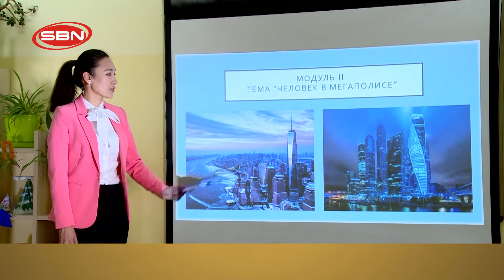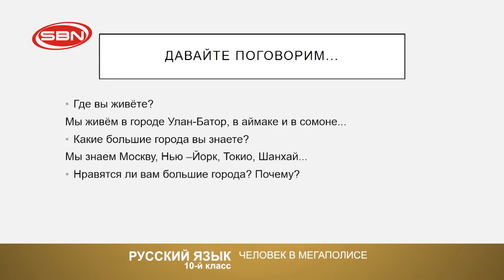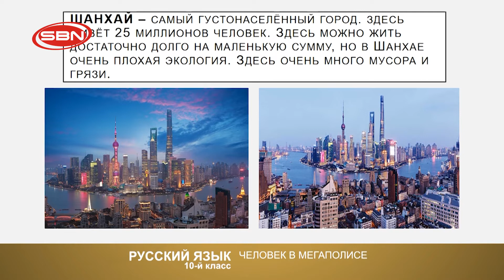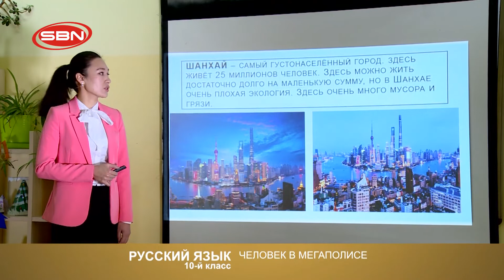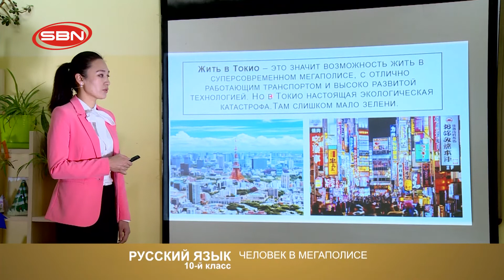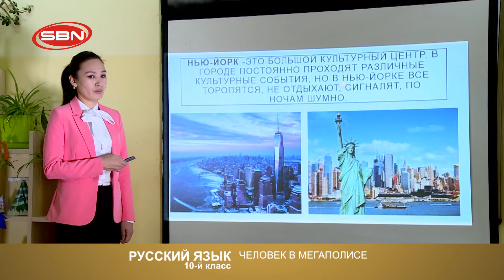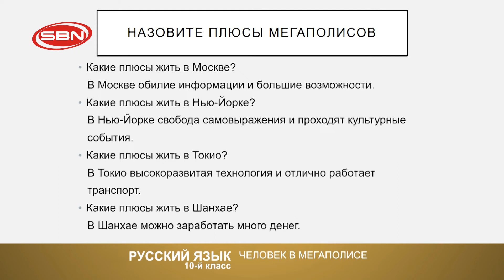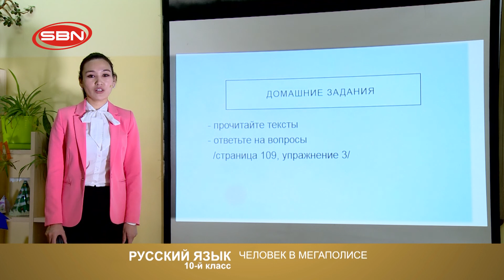2020/02/06 "Орос хэл" ЕБС-н теле хичээл 10-р анги СЭДЭВ: "ЧЕЛОВЕК В МЕГАПОЛИСЕ", БАГШ: М.ХИШИГСҮРЭН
ЕБС-ийн сурагчдад зориулсан теле хичээл 10-р анги: Орос хэл
ХИЧЭЭЛИЙН СЭДЭВ: "ЧЕЛОВЕК В МЕГАПОЛИСЕ "
БАГШ: М.ХИШИГСҮРЭН
SBN телевиз ©️ Олон нийтийн сүлжээ